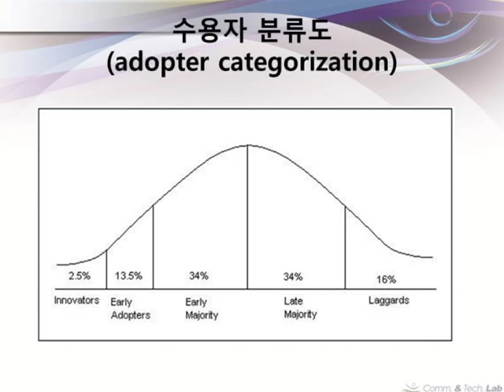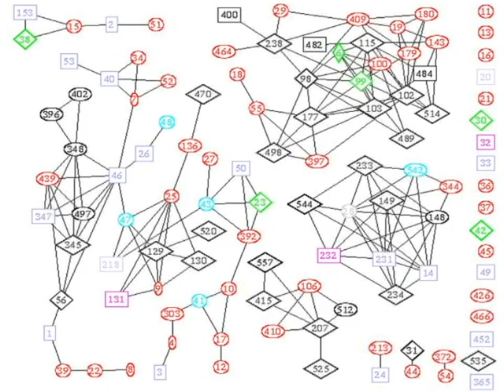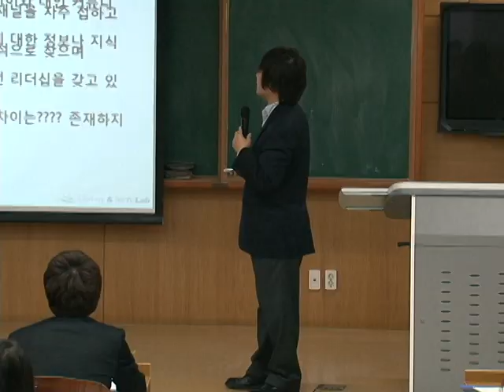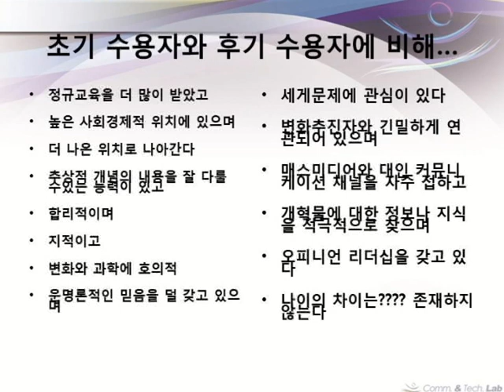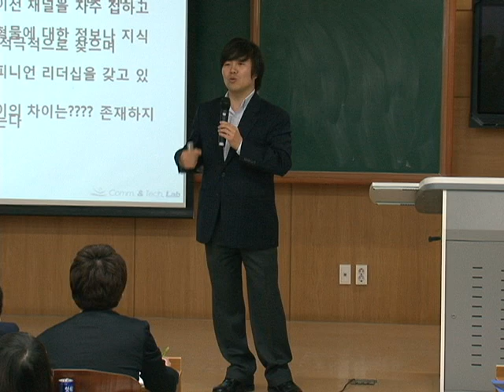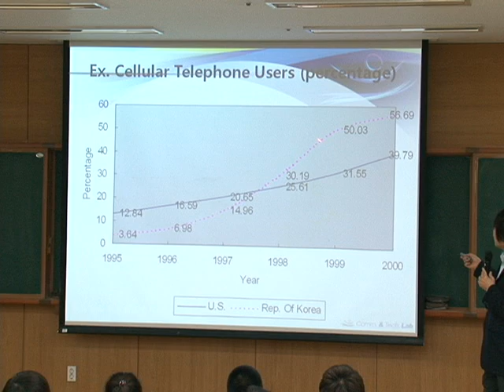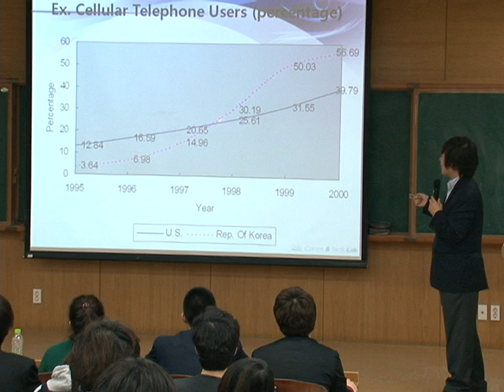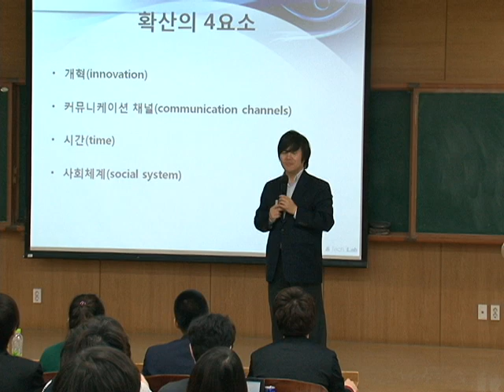디지털 미디어 개론 - 개혁확산이론 3부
본 영상은 광운대학교 정동훈 교수의 디지털미디어 개론 수업 영상입니다.

개혁확산이론 3부